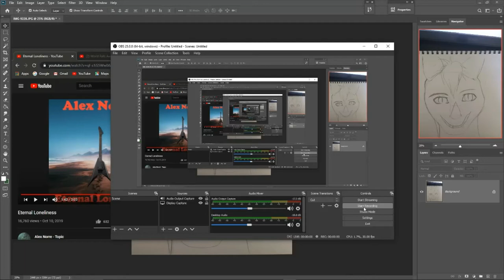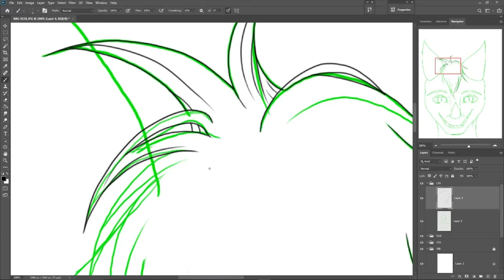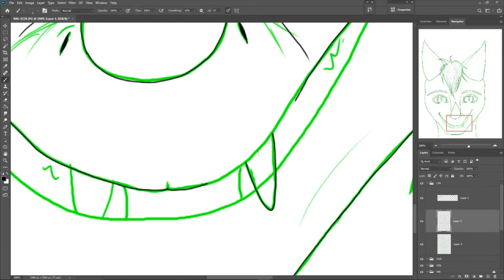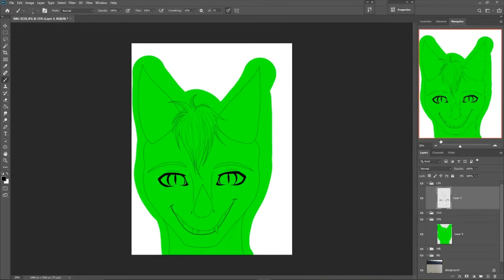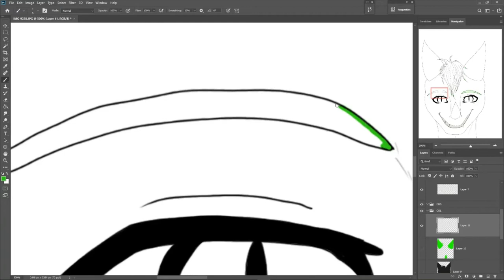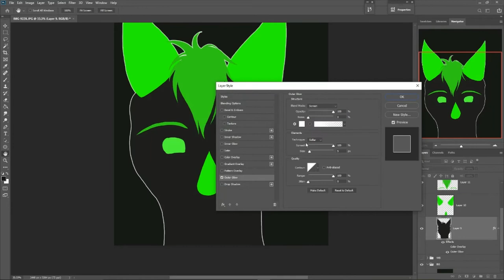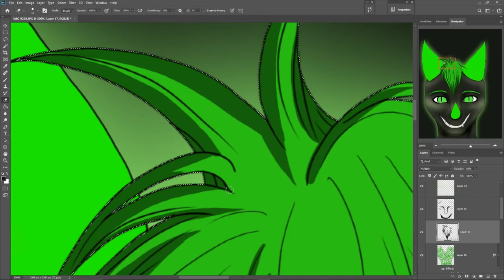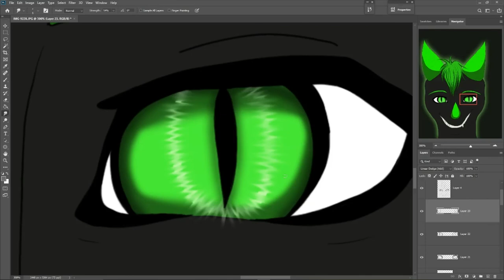Azryel My first commission and recording.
This is a commission drawing of a character named Azryel. This character belongs to someone else.

All the music is mine. It belongs to me. Please don't steal it.